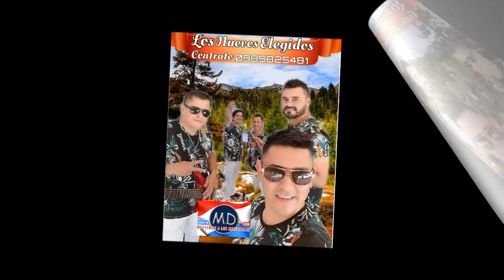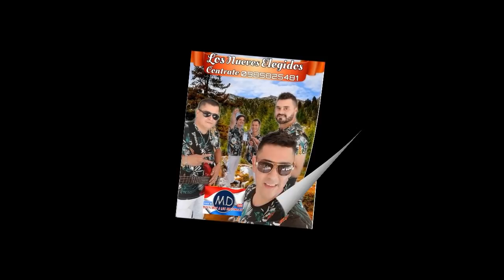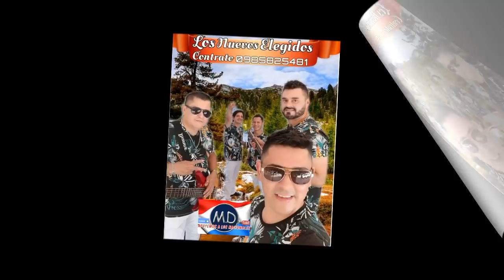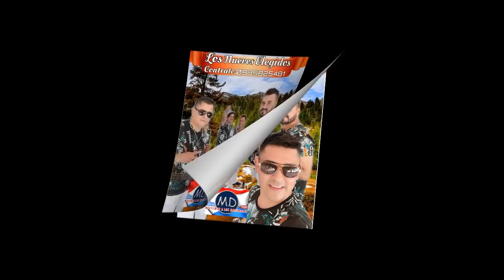LOS NUEVOS ELEGIDOS (YONI JAVIER) , ENGANCHADOS CACHACA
LOS NUEVOS ELEGIDOS (YONI JAVIER FARIÑA) , NACIONALES MIX